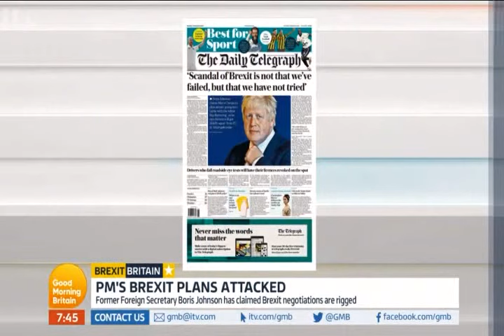David Davis MP appears on Good Morning Britain to discuss the Prime Minister's Brexit plans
David Davis MP appears on Good Morning Britain to discuss the Prime Minister's Chequers Brexit plan